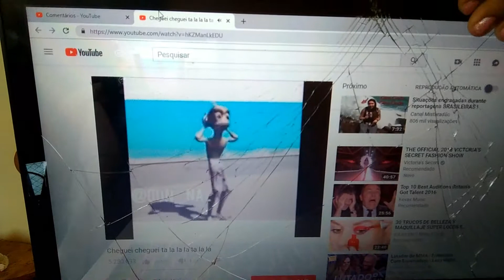22.12 Respondendo os comentários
Meus amores, mais um respondendo os comentários pra vocês!